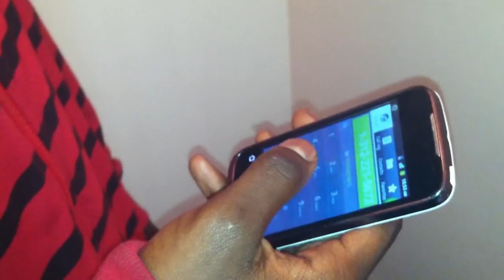Dj x NightMare In EJ World "Official Video"